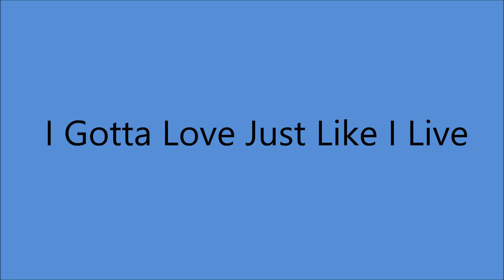Jesse Rogers - I Gotta Love Just Like I Live [1954].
[Written  by  Jesse Rogers - Sally Starr - Max C. Freedman]

Castle Studio at The Tulane Hotel,
     206 8th.Ave. North, Nashville, TN -

1st. Cousin to Jimmie Rodgers